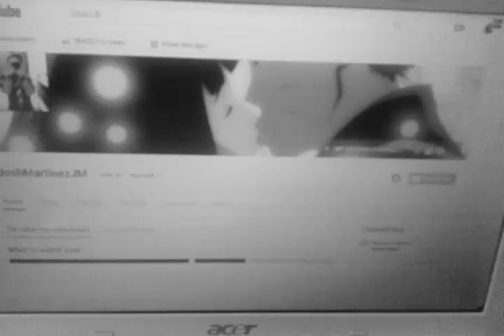I'M PUNISHED 71 (The New Drawing) - JoshMartinezJM